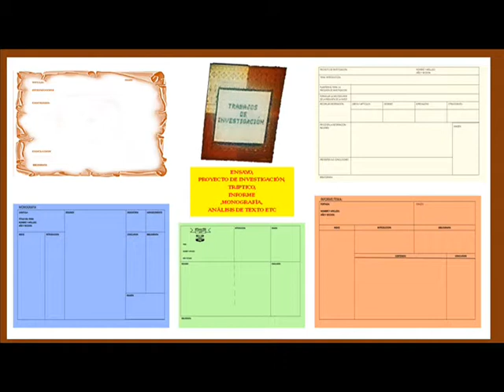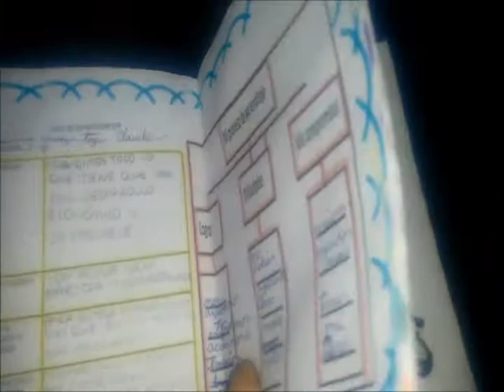TRABAJO DE INVESTIGACION informe,ensayo,monografia etc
trabajo realizado por los estudiantes de 3ero y 5to año